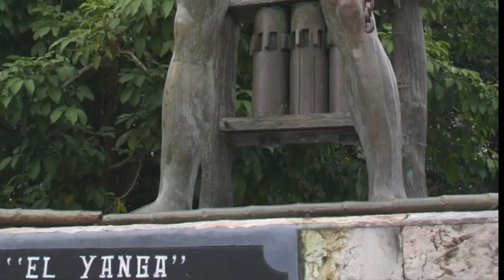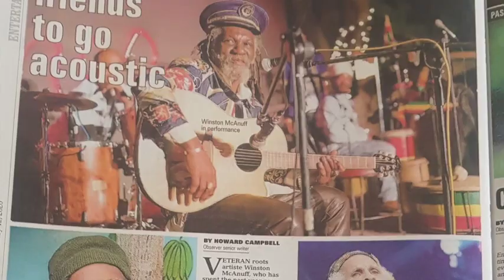Running Away, Dubbing Away, Oku Onuora,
00:00 Running Away, Oku Onuora,
04:10 Dubbing Away, Oku Onuora,